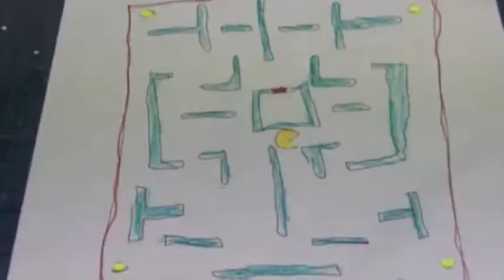Lego brick film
In this video I will show off all my favorites of my animation